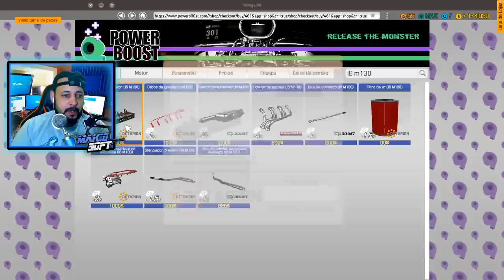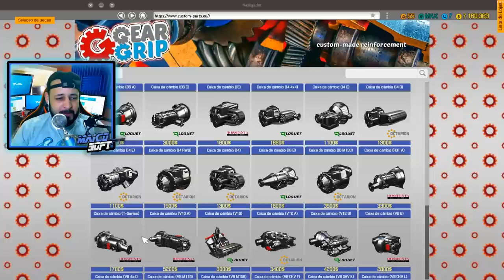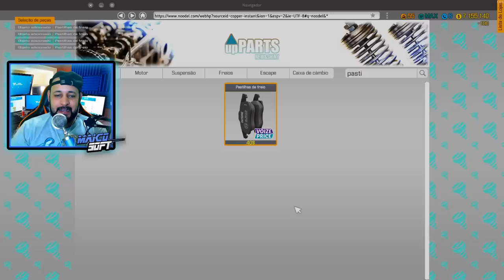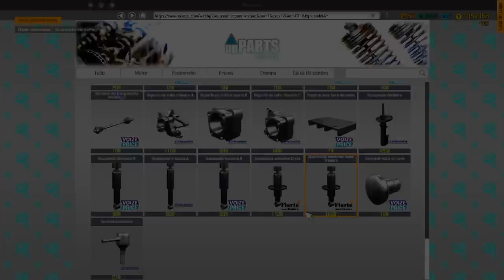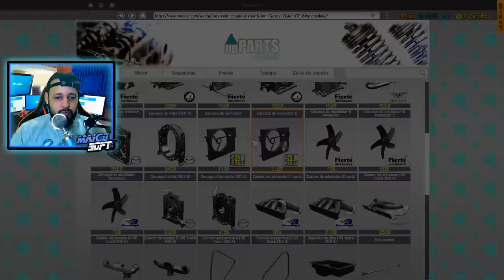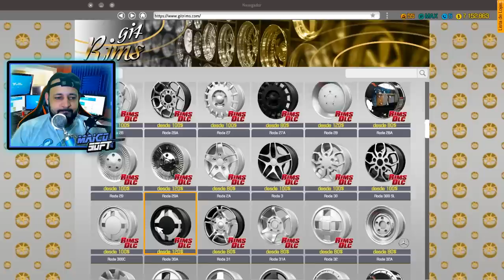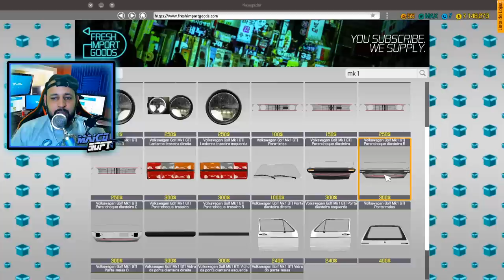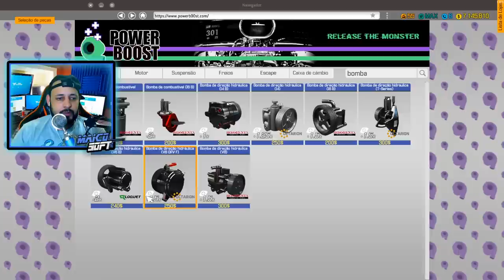FINALMENTE TA PRONTO!!! GOLF MK1 com MOTOR DE MERCEDES-BENZ - Car Mechanic simulator 2018 2021 2021